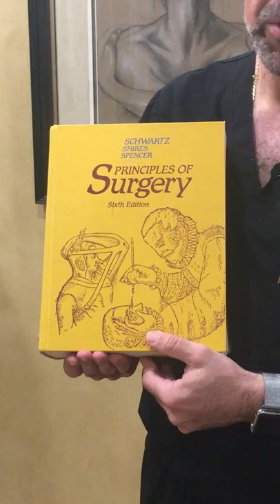Methods Used for a Nose Reconstruction | Dr. John Paletta | Tuesday Talk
Tuesday Talk Nose Reconstruction Discussion! Nasal Reconstruction may be needed for various reasons such as trauma or surgical revision. At The Georgia Institute for Plastic Surgery located in Savannah, Georgia.